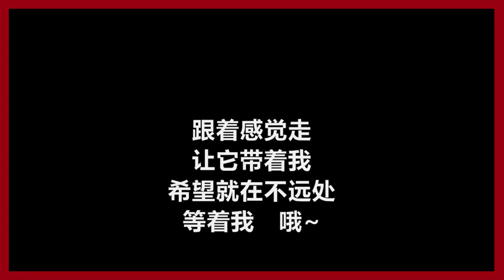【原唱】 苏芮 - 《跟着感觉走》 [歌词]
苏芮
《跟着感觉走》
作词：陈家丽
作曲：陈志远

跟着感觉走　紧抓住梦的手
脚步越来越轻　越来越快活
尽情挥洒　自己的笑容
爱情会在　任何地方留我

蓝天越来越近　越来越温柔
心情就像　风一样自由
突然发现　一个完全不同的我

跟着感觉走　让它带着我
希望就在不远处　等着我　哦~
梦想的事　那里都会有　哦~